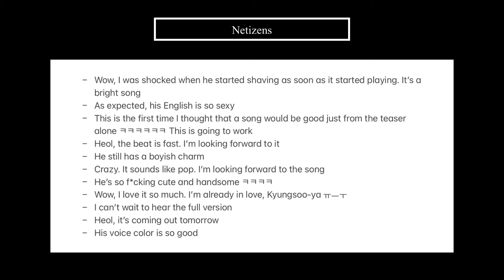Netizens React to Doh Kyungsoo's 'Mars' MV Teaser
Hello everyone~